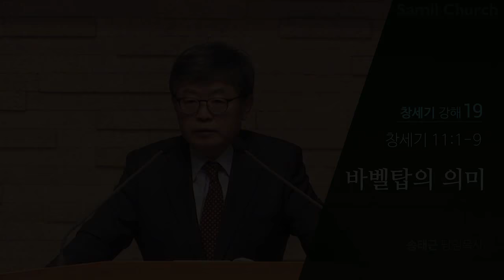CLTV파워메시지_2017.1.1_삼일교회(송태근 목사)_창세기 (19회) '바벨탑의 의미'